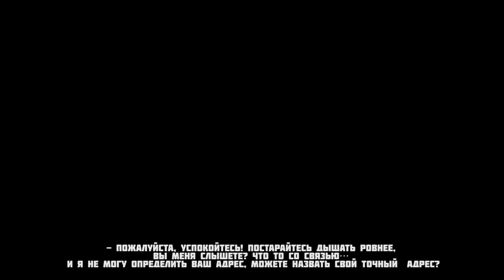911. Самые страшные звонки. Ужасы. ДЕЛО 32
Ежедневно служба спасения 911 принимает странные звонки... многие из которых до сих не поддаются ни каким объяснениям.
ПРОИСШЕСТВИЕ 86 произошло 25 апреля 2016 года в городе Лейк Дейтон штата ВИСКОНСИН. Основано на реальных событиях!